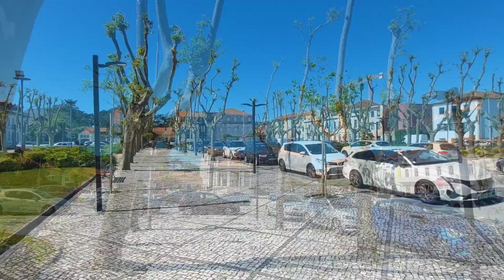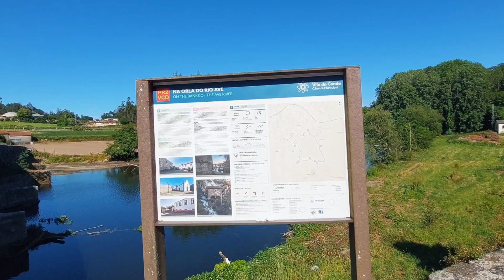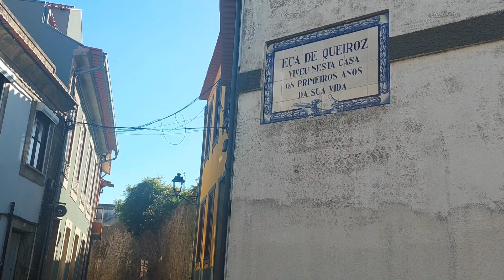Incrível Vila do Conde Porto/Portugal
Encantadora Vila do Conde no distrito de Porto, aqui em Portugal, é uma viagem no tempo. E pode-se encontrar de tudo praias, pontes medievais, caravelas, forte influência árabe, casinhas, rio, mar, enfim...encher seus olhos de lindas paisagens.
Tem muito slocais para se hospedar, do mais simples até um 5 estrelas incrível, que um belo dia pernoito  lá...rsrs
Trouxe alguns pontos turísticos que considerei curiosos e belos ao mesmo tempo.
Espero que vc se divirta passeando comigo...